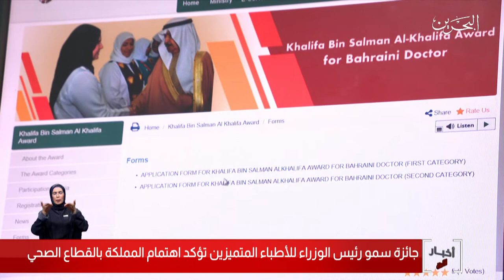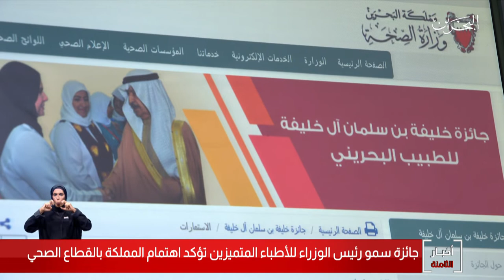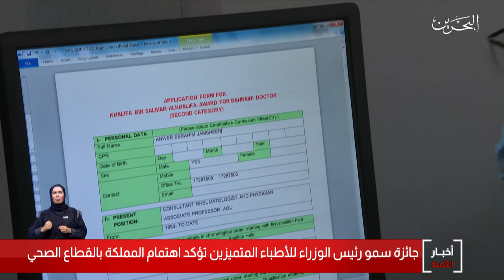البحرين مركز الأخبار : جائزة سمو رئيس الوزراء للأطباء المتميزين تؤكد إهتمام المملكة بالقطاع الصحي